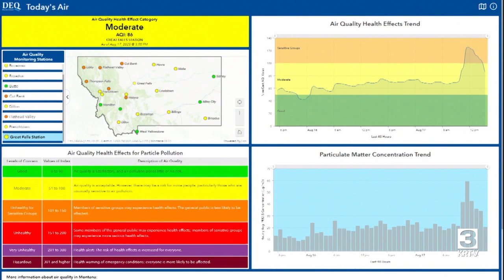Air quality across Montana takes a hit due to wildfire smoke